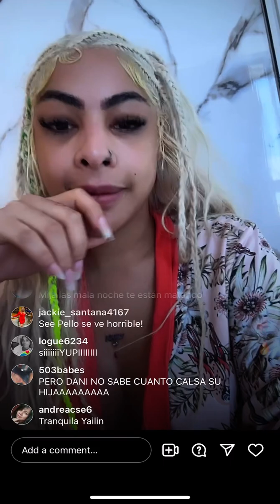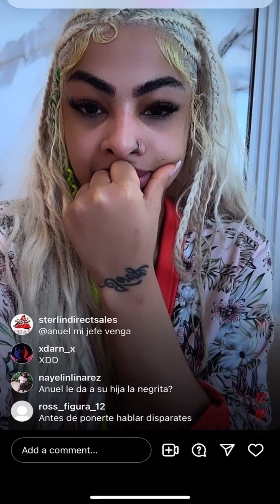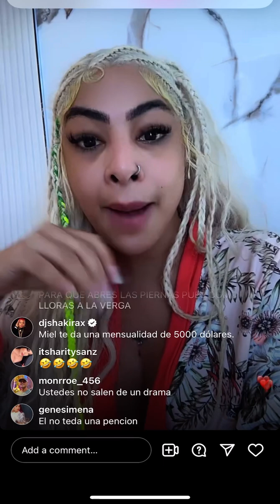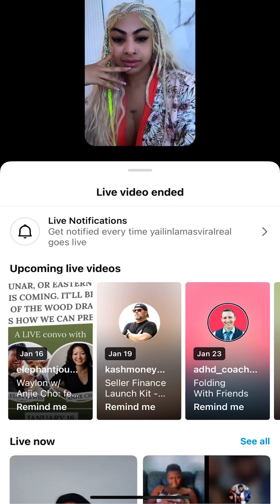YAILIN LA MAS VIRAL LE MANDA FUEGO A TODOS LOS QUE ESTÁN OPINANDO DE SU HIJA